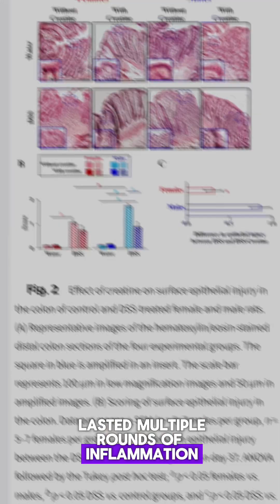Creatine and the Gut-Brain Connection: New 2025 Study Shows Unexpected Mental Health Benefits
Your pre-workout might be protecting your brain. Breakthrough study shows creatine prevented mood disorders by shutting down neuroinflammation. Here's what we found. 🧠